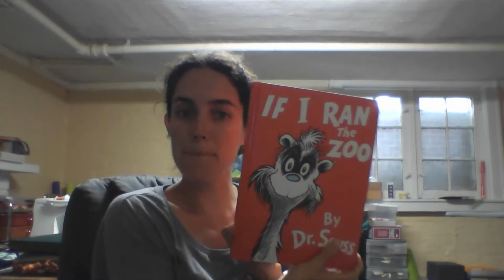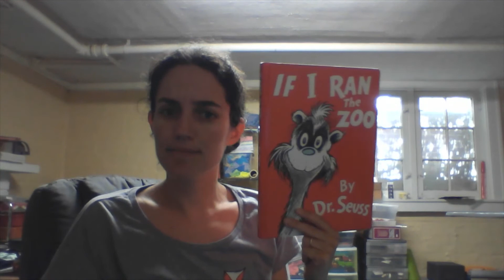Drama Lesson YPS PS Week 12 Day 3